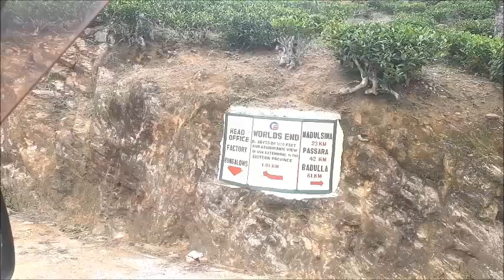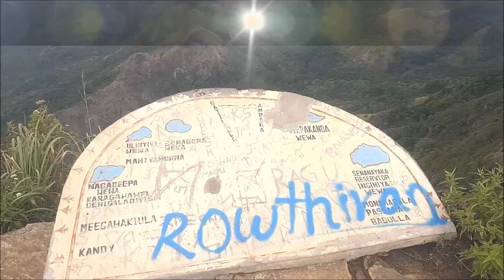MINI WORLD'S END (KOKAGALA/D.S ROCK ) from Pitamaruwa. – පිටමාරුව කුඩා ලෝකාන්තය – මඩොල්සිම.🇱🇰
MINI  WORLD'S  END (KOKAGALA/D.S ROCK ) from  Roeberry, Madulsima | Pitamaruwa.
 – පිටමාරුව කුඩා ලෝකාන්තය – මඩොල්සිම.🇱🇰
Mini World’s End
Even though places like Dabana ,Sorabora reservoir, Rawana Ella, Dunhindha Ella, etc are well known among the tourists. there are many heartwarming places that are well hidden from the eyes of many tourists in Uva province. And the Mini world’s end located in Badulla Pitamaruwa area is one of them. This Mini world’s end consists of a soothing environment with green trees and vines which enhances the beauty of nature. Not only that, the little flutters of the colourful flowers enrich the beauty of Little word’s end to the point that it spellbound the tourists to its beauty.
ROUTE
You can reach Passara from Badulla and from there you have to travel through Pitamaruwa road to reach Madolsima. And after travelling a few Kilometers from Madolsima you can reach Little world’s end. It is about 61 KM from Badulla town. If you are coming from Kandy town, then you can travel across the Badulla Randenigala read and reach Migahakiula town. From there you can travel to Pitamaruwa. It’s about 35 KM from Migahakiula and keeps in mind that this road can be used only if you are travelling by Bikes or jeeps etc.No matter whichever the road you take, both roads falls through a splendid view of nature. And while you travel along to Madolsima you will be able to witness the Rock called D.S rock or Kokagala which was named after the first prime minister of Sri Lanka as this rock looks like the prime minister D.S Senanayake. To visit Mini world’s end you don’t have to walk that much of a distance. Its only about 50m or less.
Mini World’s End-MADULSIMA
This has a direct slope of about 1250 feet and its field of view extends to several hundred miles. When from here you can observe including Bibila-Mahiyangana road several other roads as well as many lakes and reservoirs. From one side the view extends to Ampara , Batticaloa and to the northern beach. And on the other side, the view extends up to Mahiyangana and Polonnaruwa.Even though it’s not as cold as the world’s end in Nuwara Eliya district, this place has a soothing atmosphere.
For those who visit this place can witness animals like Wild boars, deer, jungle fowl and hares. Not only that but also different species of birds and plant can be seen in this place.  Passara provincial council has made arrangement to protect the tourists who visit this place but it’s better to be careful when visiting places like these. Due to its rich natural beauty, the Mini world’s end can be recommended as one of the places that must visit if you are coming to Uva province.
IMPORTANT
• If you are visiting this place you have to bring your food and supplies.
• If you are coming to camp and observe the beauty then you have to bring your own camping kits and also other necessary materials especially to get protected from leeches.
• It is for the great relief of all the tourists that this place has no specific opening hours or no any tickets issued for the visit.